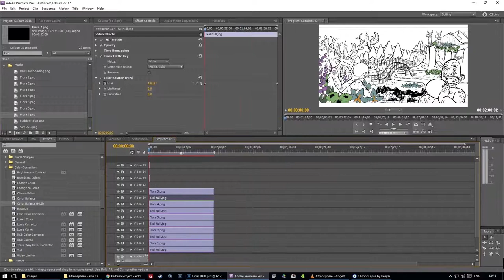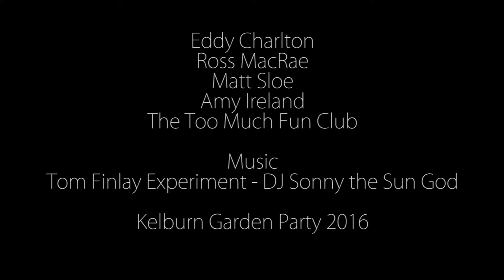Kelburn Garden Party '16 - TMFC Projection Mapping